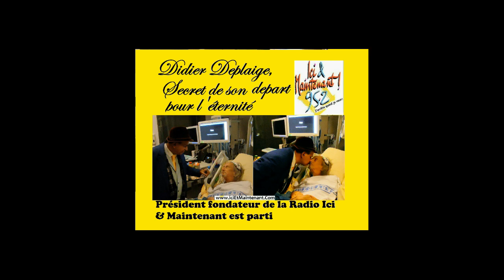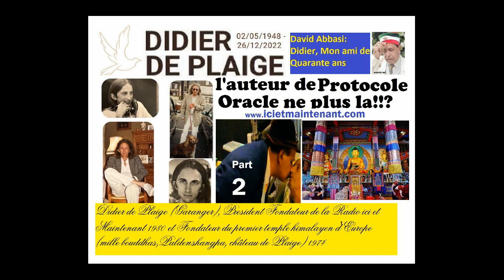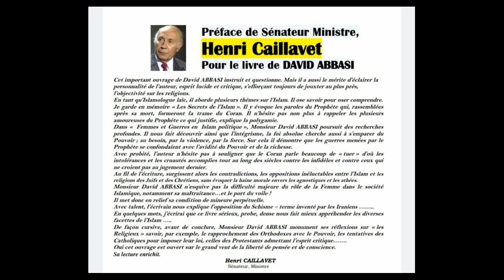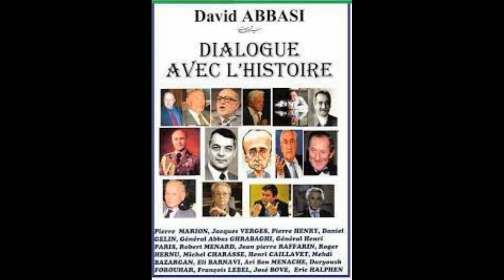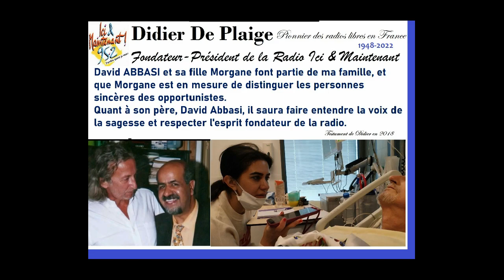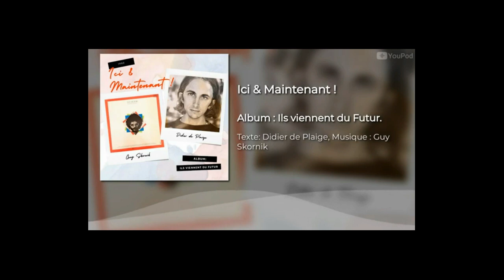2 Amitiés des Amies et les Trahisons Familiales Davis Abbasi Didier de Plaige